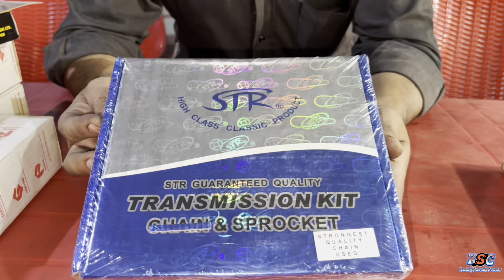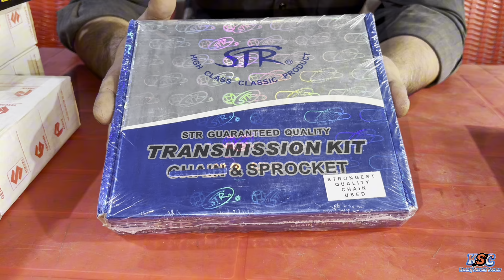SUZUKI GS 150 GD 110 GR 150 BEST QUALITY BRAKE SHOE || KASHIF SUZUKI CENTER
Online Shopping Singapore - Electronics, Home Appliances, Mobiles, Tablets & more KASHIF SUZUKI CENTER SUZUKI GS 150 GD 110 GR 150 BEST QUALITY BRAKE SHOE || KASHIF SUZUKI CENTER